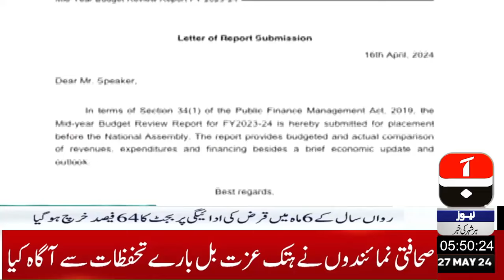there has been a decline in demand Big announcement from the government